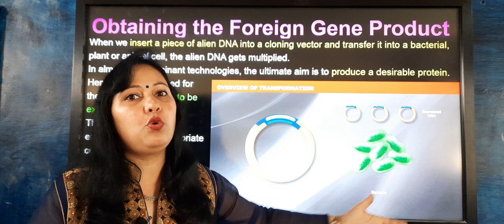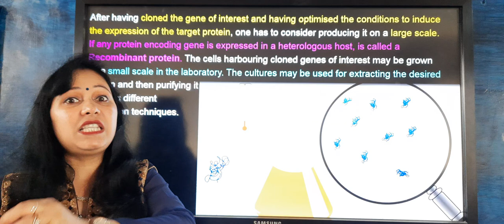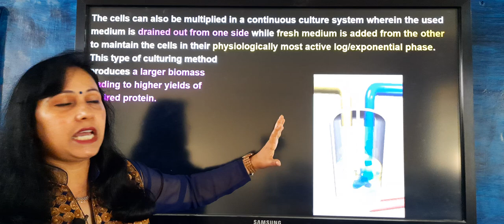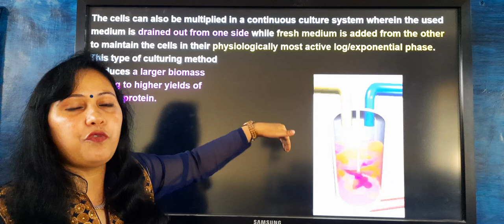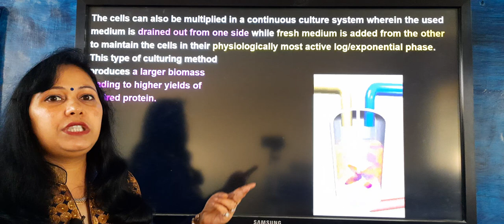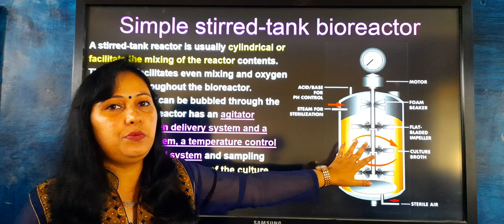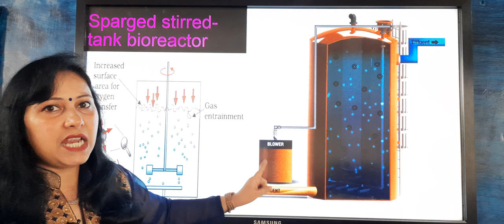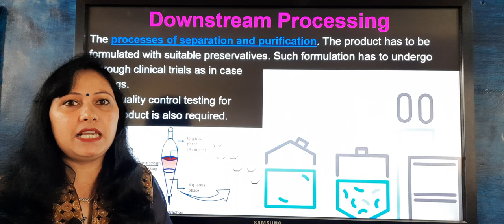Bioreactors and downstream Processing (Biotechnology Part 11)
Simple sparged tank bioreactors and stirred tank bioreactors. Downstream Processing.